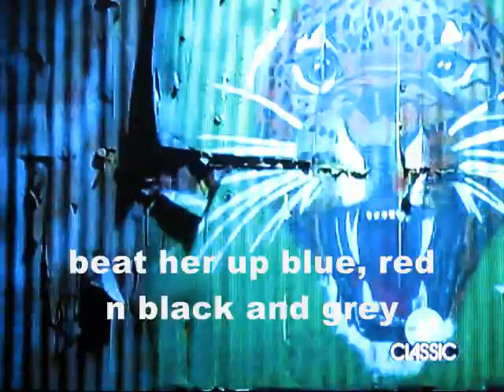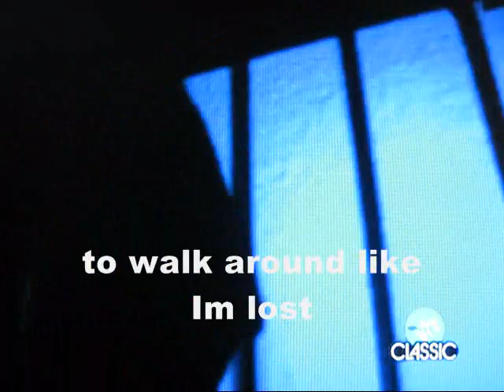Literal Version: Counting Crows Music Video Mr. Jones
this video is more like 50% literal and 50% vulgar with the main theme revolving around piss. I have a sick sense of humor.